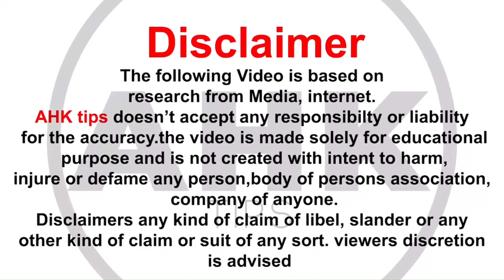MOTO AHKTIPS KA । THANKS । DOUBLE KHUSHKHABRI।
दोस्तों यह थैंकिंग वीडियो है लोगों को बताया गया इस चैनल का motoऔर आप लोगों ने इस चैनल को कर दिया है 5000 सब्सक्राइब और वाला चैनल आप लोगों का धन्यवाद

एमएसएमई लोन
क्रेडिट कार्ड्स
पर्सनल लोन